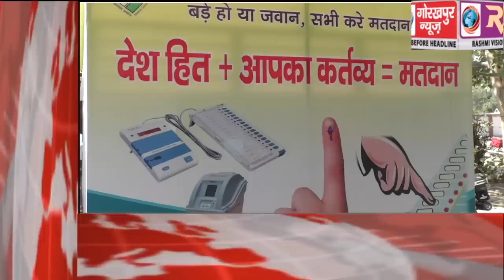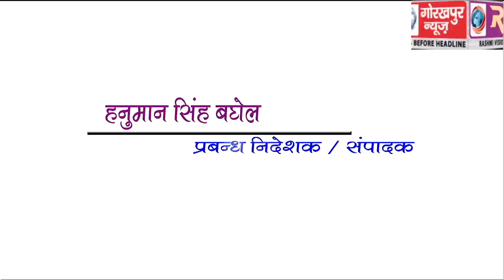GORAKHPUR NEWS Headline -08-03-2019